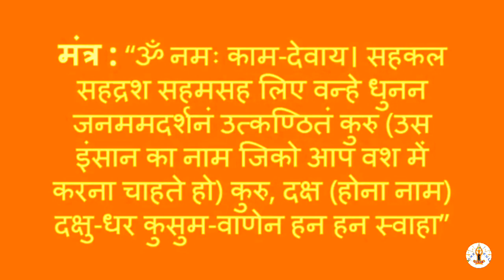रात को सोते समय मंत्र लिखकर तकिए के नीचे रख दे सुबह तक वह इंसान आपके वश में होगा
वशीकरण टोटका
वशीकरण के उपाय
वशीकरण का
vashikaran
agarbatti se vashikaran
shaktishali raja
masik dhran se pati ka vashikaran
shabar mantra
sambhog mantra
sambhog vashikaran
sambhog kamdev mantra
sambhog yantra
sambhog song
sambhog mp3
sambhog videos
love spell
love caste
love vashikaran
love mantra
love upay